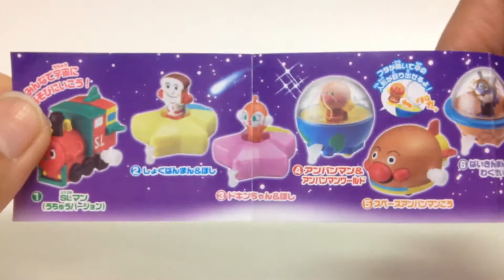それいけ!アンパンマン☆トレイン６☆めいけんチーズ＆くるくるドーム